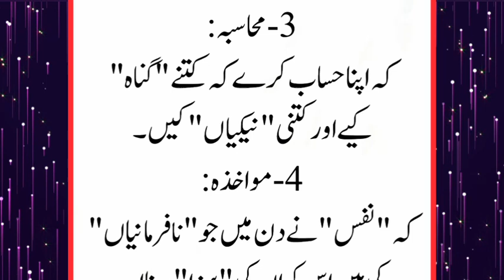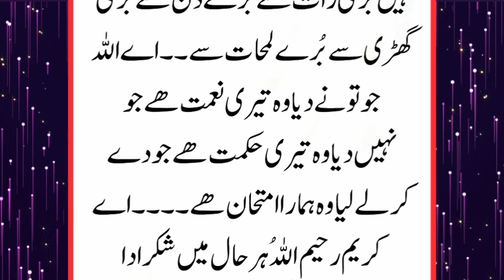IMAM GHAZALI R.A Ki Nasihatain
Imam Ghazali R.A Ne Islah e Nafs ki 4 Tarike Bayan kya hai || Allah ki Muhabbat
Is video me hum Hazrat Imam gazali RA Ke Islah e Nafs ki wo Mashoor 4 Tarike / Tareeqy bayan Krengy Jo unho ne apne kitab Ahya-ul-uloom me likhy hai
Imam Ghazali R.A Ki kitab Ahya-ul-uloom ki iqtebas se
Imam Ghazali R.A Ne Farmaya he keh Nafs ki Islah 4 tarikon / Tareeqon / Tariqon Se ki jati hai
Allaah ki Muhabbat sabse Bari nymat hai